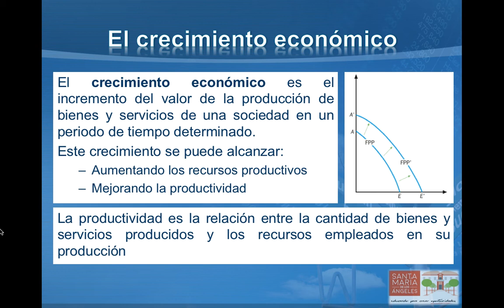Organización y crecimiento 3: El crecimiento económico y la productividad